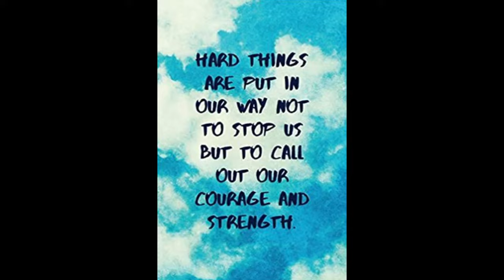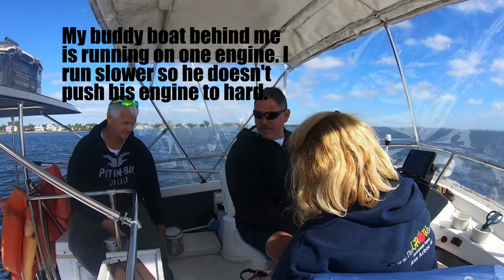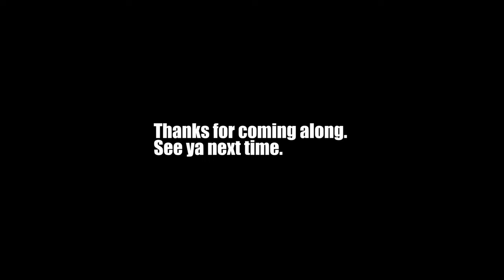The Great Loop 2021 Season 1 Episode 6 Blessings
In this video we leave St. James City and head up the river to Ft. Myers. We anchor there for the evening and track down the place we plan to get the motors from.

work yet. Consider supporting this channel and purchase a copy today on Amazon or

To join the Mug Club, past the link below in your web browser for the coffee Mug Club.